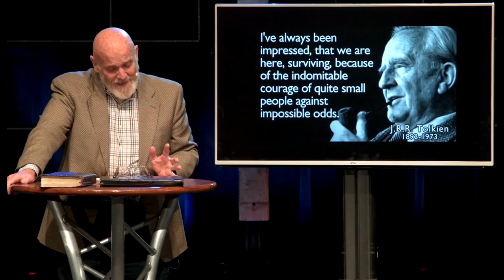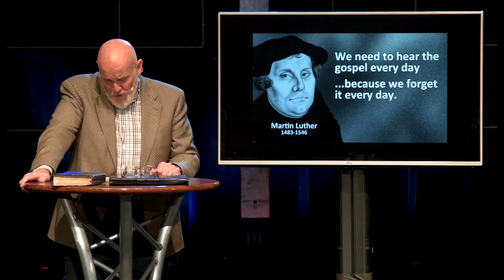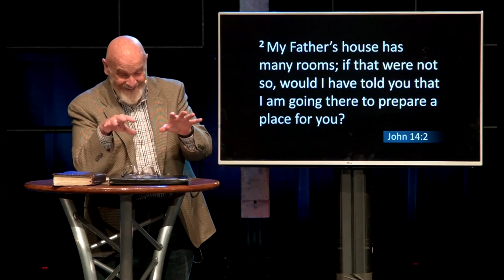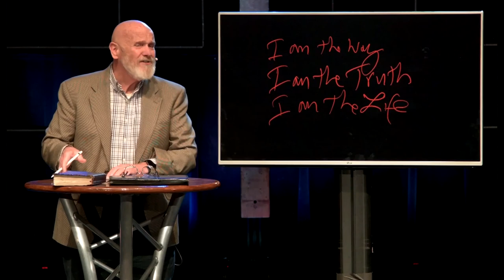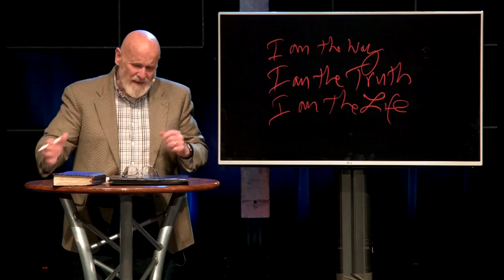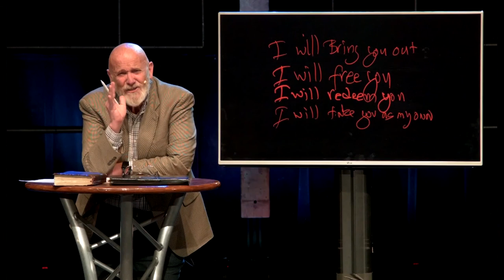Called To Life | Part 4 | Doug Boquist - 5/10/20